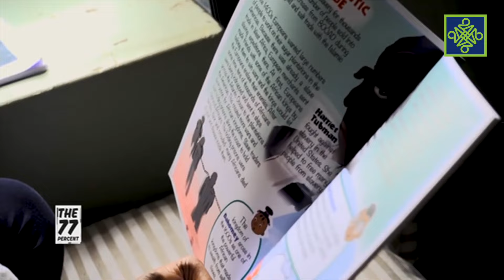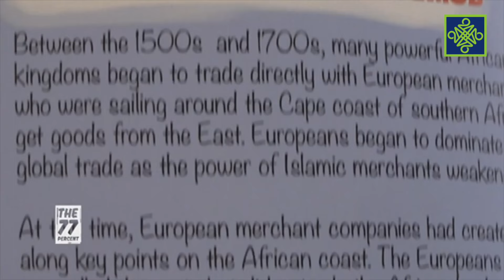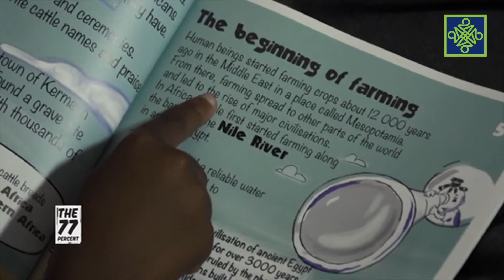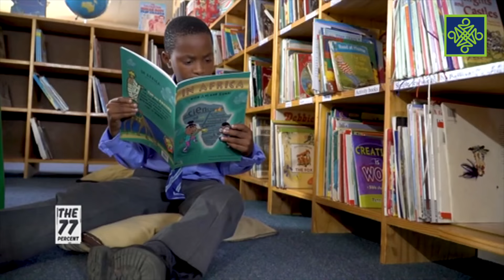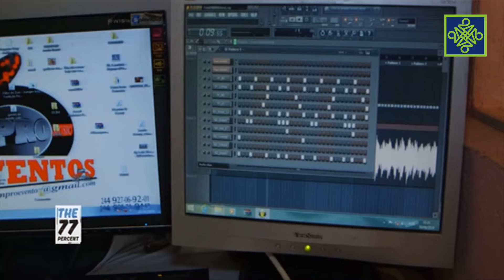77% | Kashi Na 15 | AREWA24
Wannan kashin ya kunshi tarihin mulkin Africa. Shin menene asalin mu?